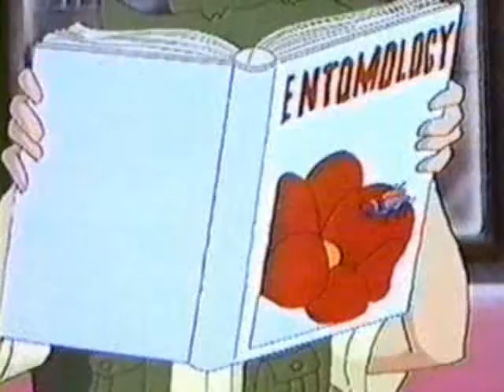07. UltraForce - Night And The Nightman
First\last Johnny Domino appearance.
He team up with Ultra and kick ass alien bugs queen